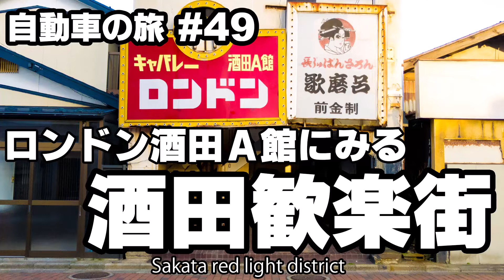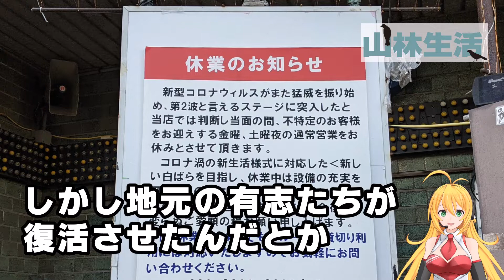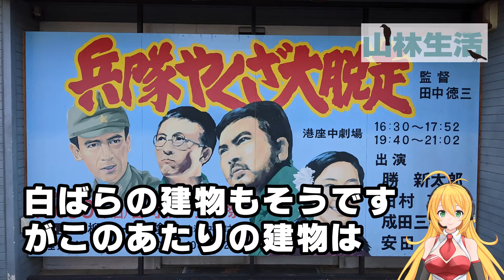ロンドン酒田A館にみる酒田歓楽街の今後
ロンドン♪ロンドン♪楽しいロンドン♪愉快なロンドン♪ロンドン♪ロンドン♪

酒田は昭和51年に大規模火災があり街の大部分が火災に遭いました。でも昔の面影を残す地域も残っており、キャバレーやグランドキャバレーといった店の看板が見れます。
過去から未来、これからの酒田歓楽街はどのように生まれかわるでしょうか。